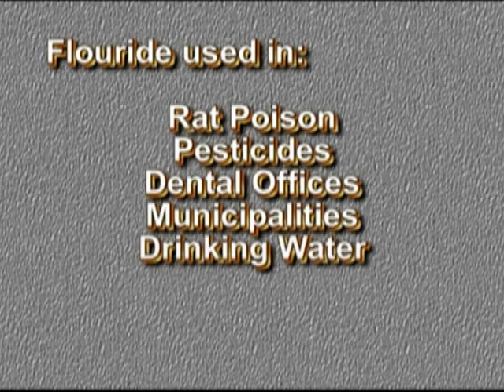The Journey of Water Part 3 - Water Distiller - Water Distillers - Distilled Water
Water distiller LOW PRICE GUARANTEE! Water distillers made in the USA, 1-year warranty. Distilled water is the purest. Enter to win a free water distillation. The Journey of Water Part 1 - Water Distiller - Water Distillers - Distilled Water - Water Distillation.